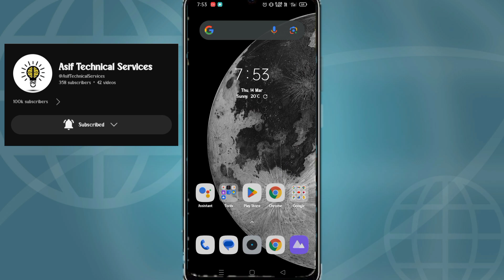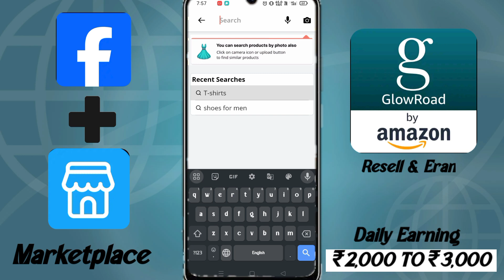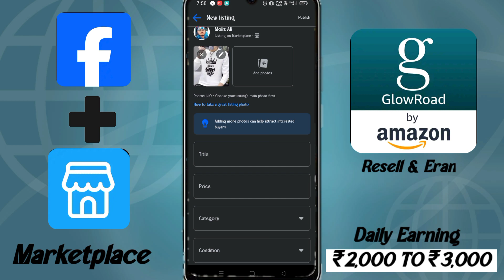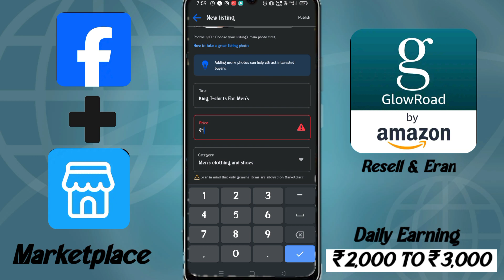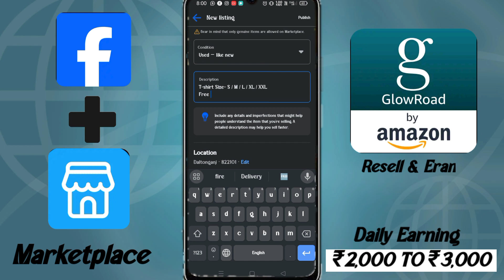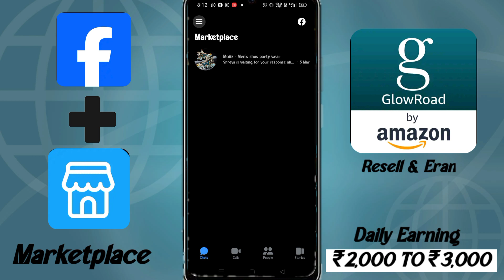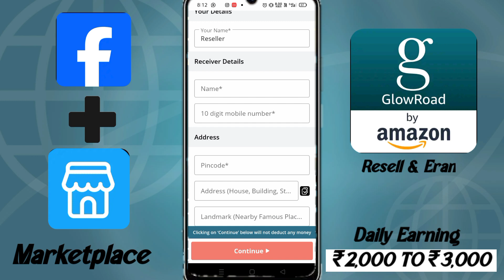हर दिन 2-3 हजार कमाओ | Glowroad Se Paise Kaise kamaye | How To Eran Money From Glowroad App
Facebook App se paise kaise kamaye
Facebook Apps se paise kaise kamaye in Hindi
Facebook se Paise Kaise kamaye in Hindi
glowroad app se paise kaise kamaye in hindi
glowroad se paise kaise kamaye in hindi
how to earn money online ghar baithe paise kaise kamaye
ghar baithe paise kaise kamaye mobile se in hindi